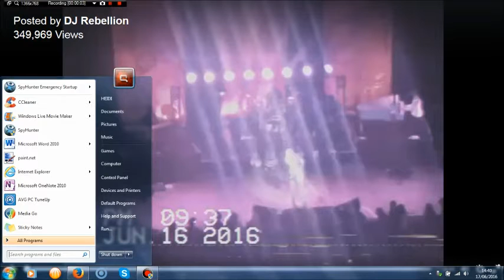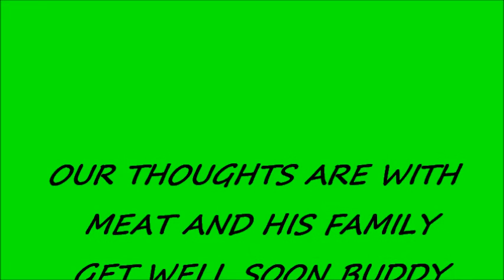MEATLOAF COLLAPSES DURING LIVE SHOW CANADA 2016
OH PLEASE NO...NOT ANOTHER LEGEND. LETS HOPE HE RECOVERS. LATEST REPORTS SAY HE IS RECOVERING IN HOSPITAL THANK HEAVENS! MUCHLOVE TO YOU MEAT